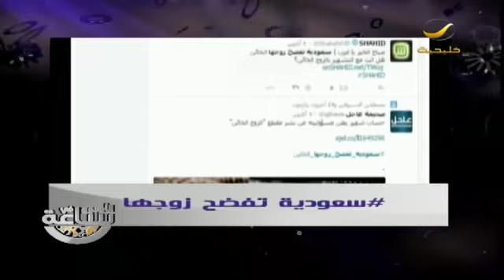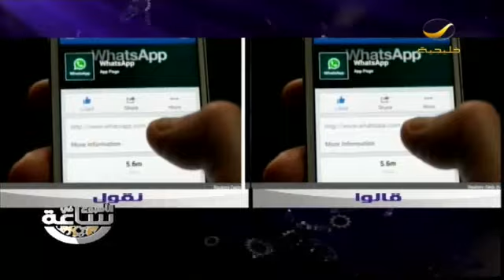الأسبوع في ساعة 10 أكتوبر 2015